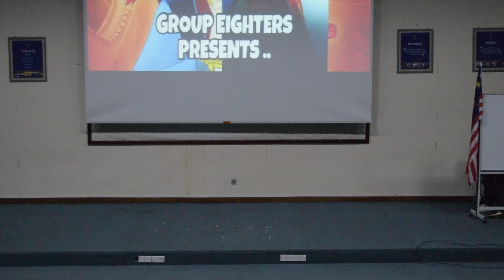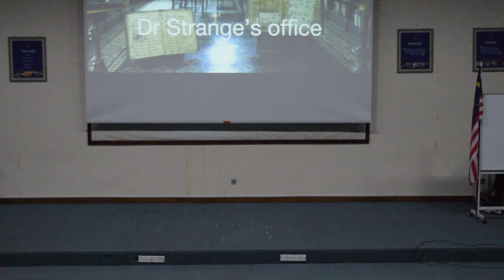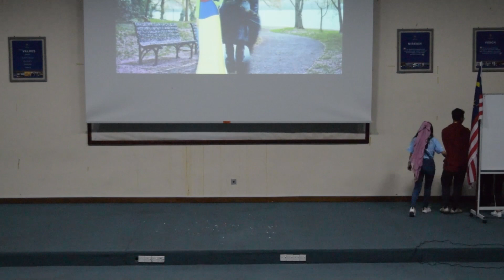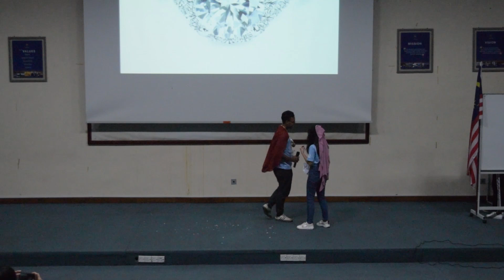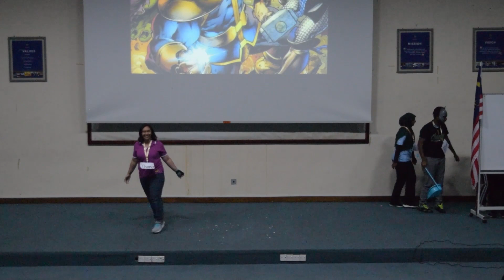[W-Week 2018] Theater of Dreams - Group 8